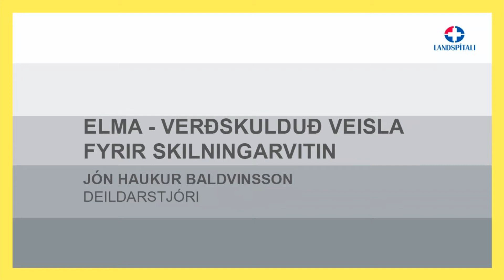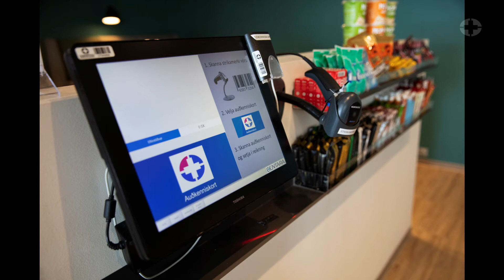Smásjáin - Jón Haukur Baldvinsson - ELMA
Eldhús Landspítala